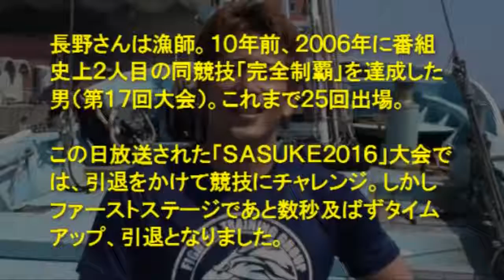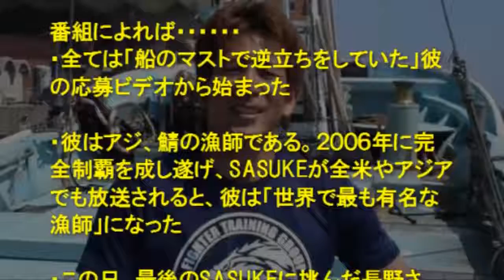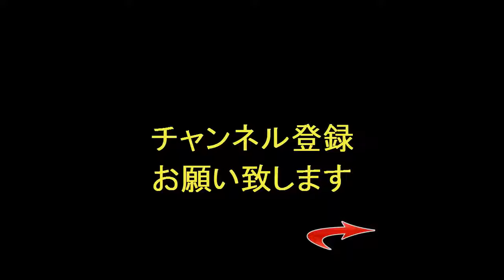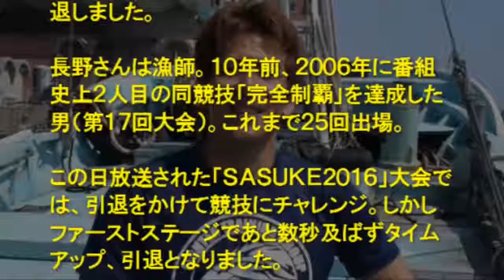【ノーカット版】「SASUKE2016」最強の漁師・長野誠が引退! レジェンド最後の挑戦＆引退セレモニーを一挙公開!! 【TBS】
SASUKE長野誠が引退、ファイナル出場５回、１０年前には完全制覇した「史上最強の漁師」 ７月３日に放送されたTBSの番組「ＳＡＳＵＫＥ２０１６.

「SASUKE2016」で惜しまれつつも引退した最強の漁師・長野誠。 世界中で愛されたレジェンド長野、その最後の挑戦＆引退セレモニーを ノーカット.

8/22にサガミ本社で行われたインターンシップのグループワーク テーマはカンボジアにおける新規事業立案です。